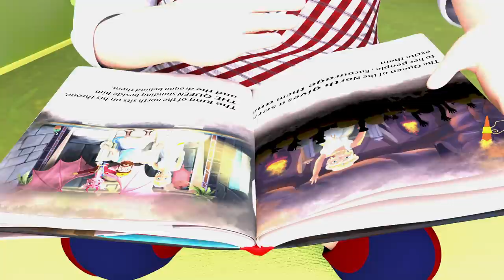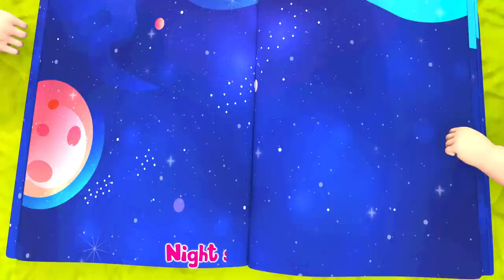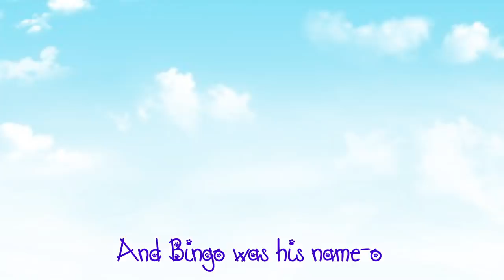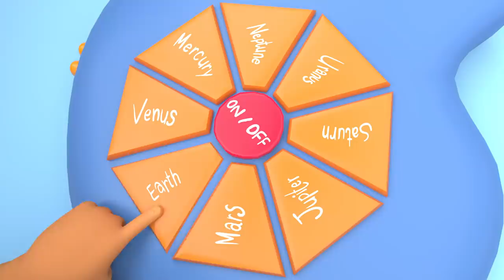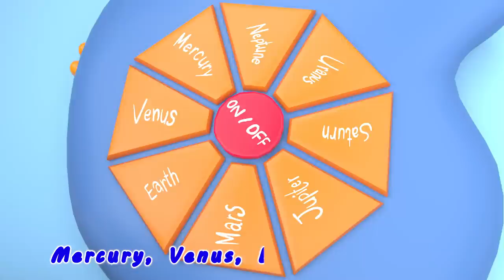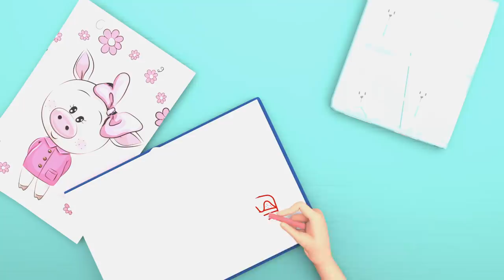All Colors Song - Learn Colors, Teach Colours, Baby Toddler Preschool, Banana Cartoon Original Songs